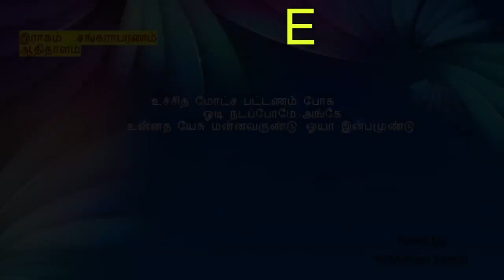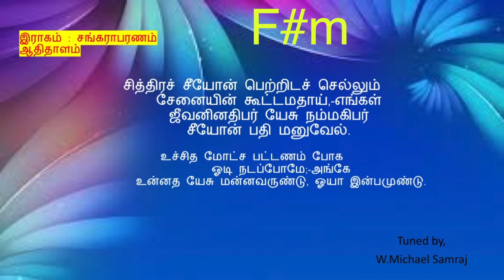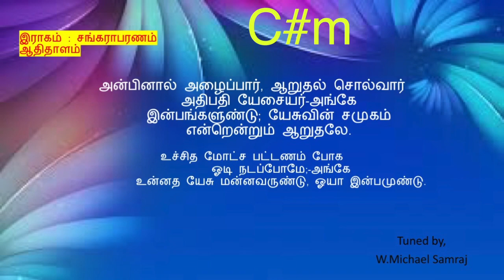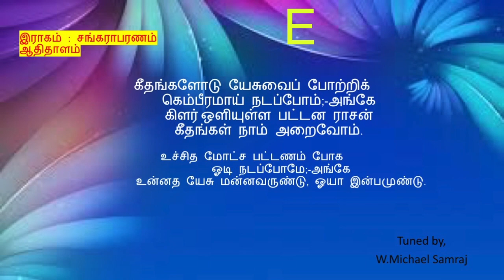உச்சித மோட்ச (கீர்த்தனை - 235) Uchidha Motcha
E major 2/4 90 bpm
இராகம்  : சங்கராபரணம்
ஆதி தாளம்

நண்பர்களே!
W.Michael Samraj

சங்கராபரணம்                                          ஆதிதாளம்

பல்லவி

                    உச்சித மோட்ச பட்டணம் போக
                    ஓடி நடப்போமே;-அங்கே
                    உன்னத யேசு மன்னவருண்டு, ஓயா இன்பமுண்டு.

சரணங்கள்

1.         சித்திரச் சீயோன் பெற்றிடச் செல்லும்
            சேனையின் கூட்டமதாய்,-எங்கள்
            ஜீவனினதிபர் யேசு நம்மகிபர்
            சீயோன் பதி மனுவேல். - உச்சித

2.         அன்பினால் அழைப்பார், ஆறுதல் சொல்வார்
            அதிபதி யேசையர்-அங்கே
            இன்பங்களுண்டு; யேசுவின் சமுகம்
            என்றென்றும் ஆறுதலே. - உச்சித

3.         கீதங்களோடு யேசுவைப் போற்றிக்
            கெம்பீரமாய் நடப்போம்;-அங்கே
            கிளர்[1] ஒளியுள்ள பட்டன ராசன்
            கீதங்கள் நாம் அறைவோம். - உச்சித

- சா.ஈ. கிறிஸ்மஸ்

[1] இலங்கும்